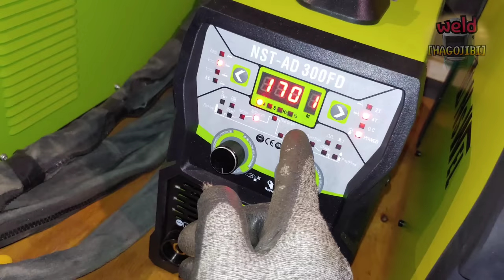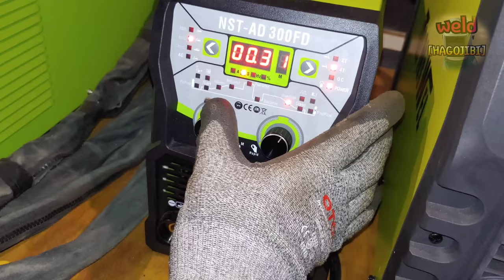Pipe TIG Welding Failure Process Due to Heat Input Mistakes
For more information about the welding machine, you can get a more accurate answer by contacting the manufacturer.

Hello everyone.
Welding pipes goes through several processes.
The first "ROOT PASS" welding is performed and the next welding step is called "HOT PASS".
The importance of "HOT PASS" has been mentioned several times in other videos in the previous time.
Today's video is about mistakes that may occur during the "HOT PASS" process.
Of course, there are preventive measures and workarounds for these failures.
We will introduce the contents of those things later.